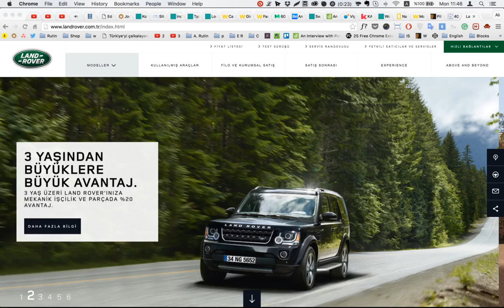menu hover mega menu